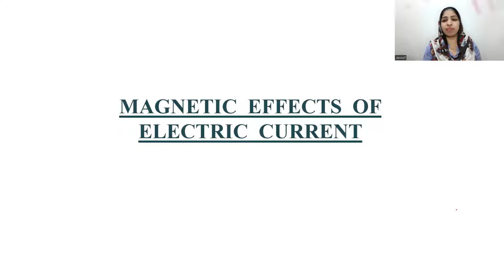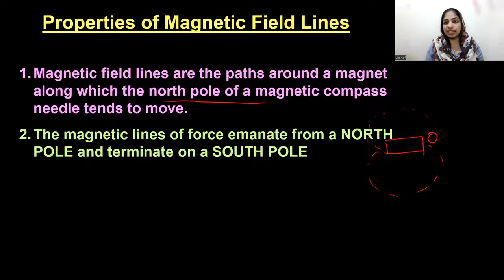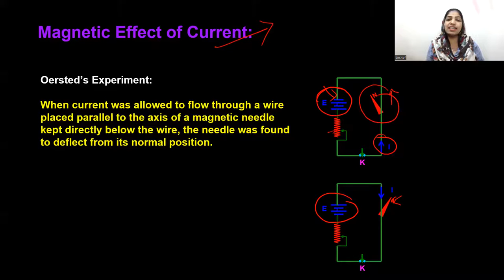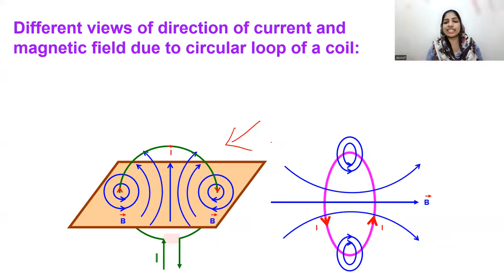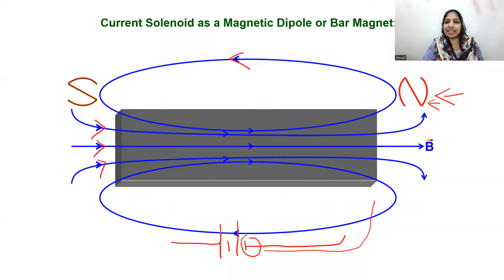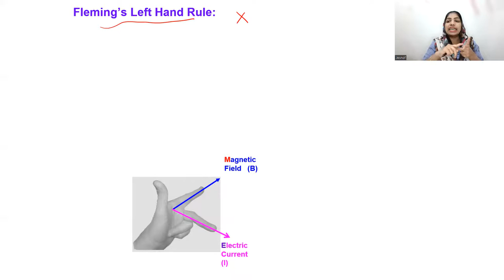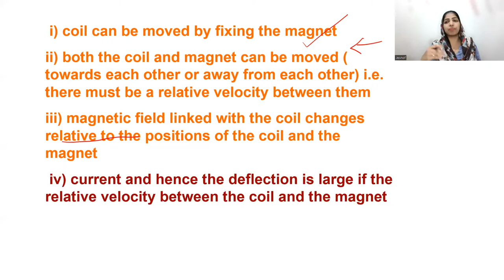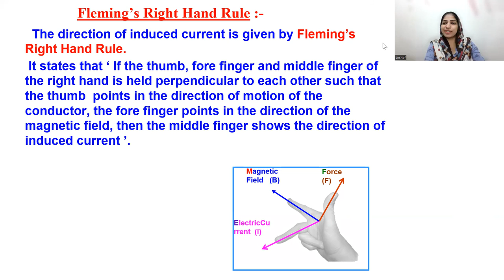MAGNETIC EFFECTS OF ELECTRIC CURRENT CLASS 10 I Full Chapter Malayalam I CBSE Term 2 Revision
Magnetic Effects of Electric Current Class 10 Science (Physics) (Term-2) Crash Course - One-Shot
In this episode of Class 10 One-Shot Series, I take up CBSE Class 10 Science Chapter 13 - Magnetic Effects of Electric Current. I will help you understand all concepts related to the Magnetic Field, Magnetic Field Due to a Current-Carrying Conductor, Oersted’s experiment, Right-hand thumb rule, Fleming’s left-hand rule, Faraday’s experiment, Fleming’s right-hand rule, Electromagnetic induction and much more.

In this Term-2 Crash Course Series, we will discuss the important topics of Magnetic Effects of Electric Current which helps you to solve CBSE Important questions and get prepared for Class 10 Term-2 Board Exams.